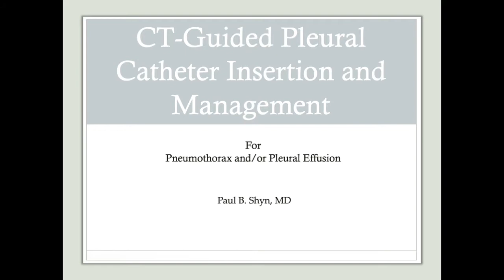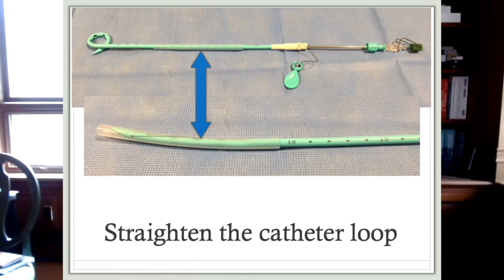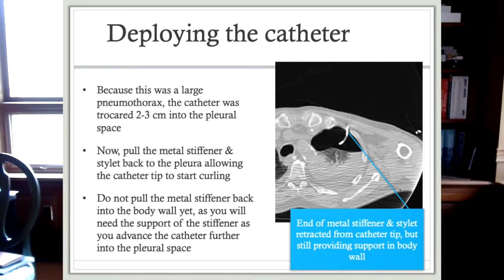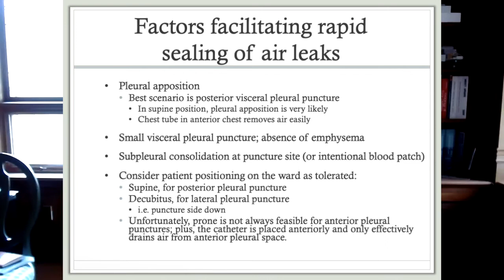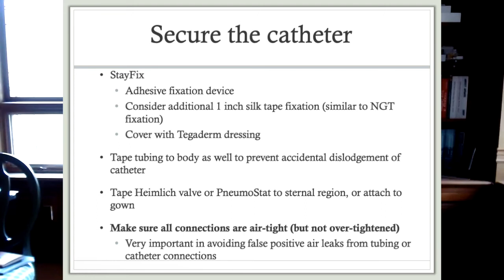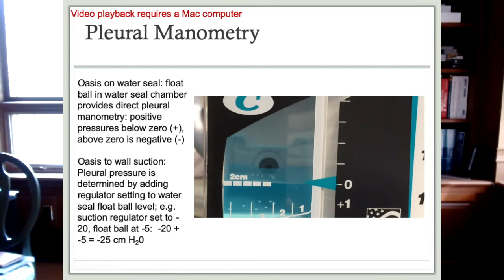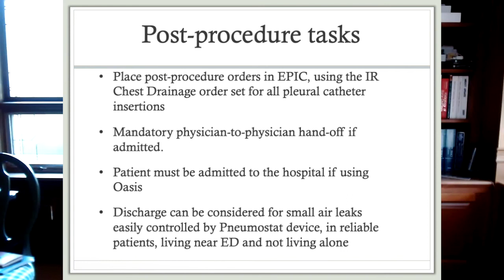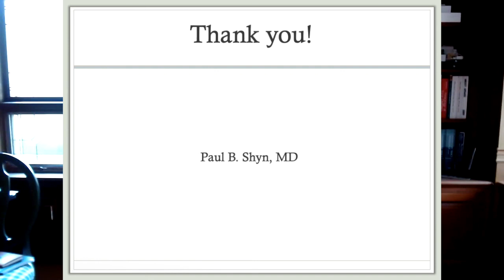Chest Tube Placement & Management, Radiology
Insert chest tubes using CT guidance.  Pneumothorax management. Primer on managing chest tubes including use of Chest Drainage Systems and Heimlich Valve-type devices. Dr. Paul Shyn